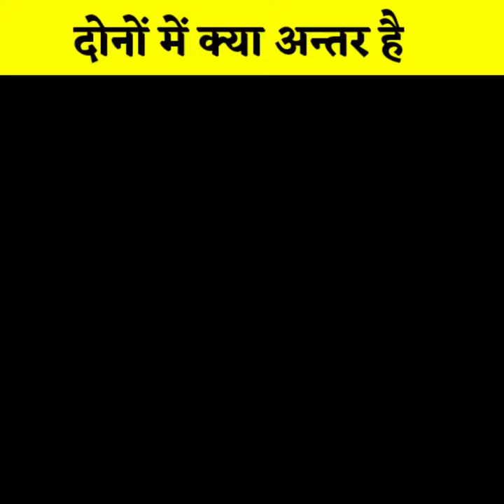What Is Difference Between Leopard and Jaguar